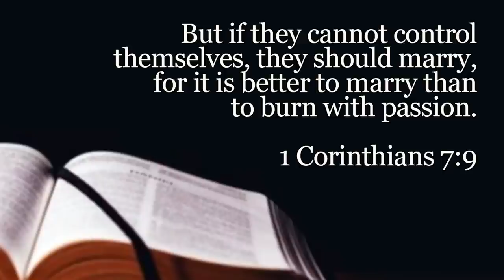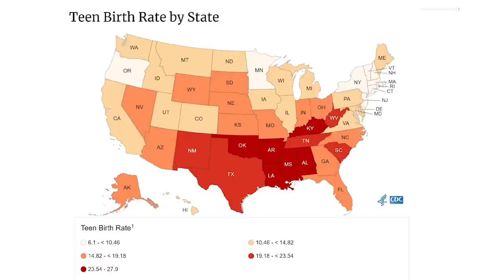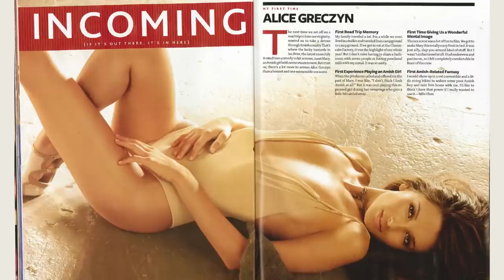Alice Greczyn: Sex, Shame, and the Harms of Purity Culture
Alice Greczyn is a Hollywood actress, author, speaker, and activist. She escaped fundamentalist Christianity, and she tells her story.